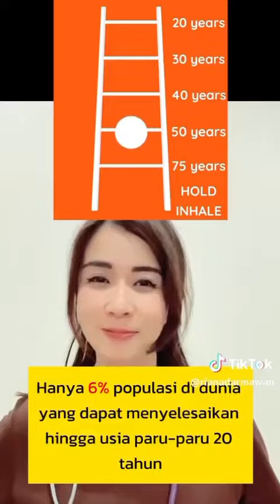Test Paru-Paru Sehat, 6 April 2024